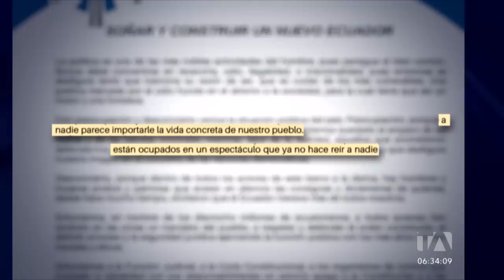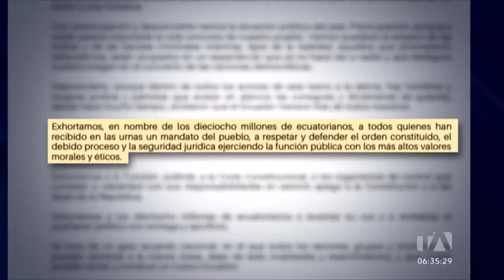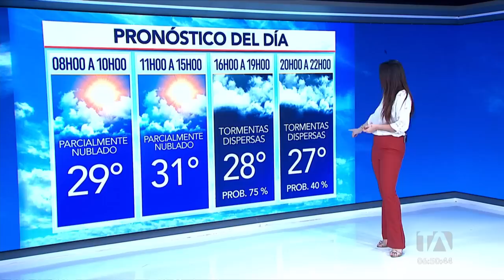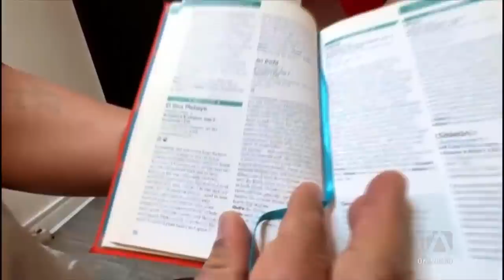Noticiero de Guayaquil (Primera emisión 11/05/23)